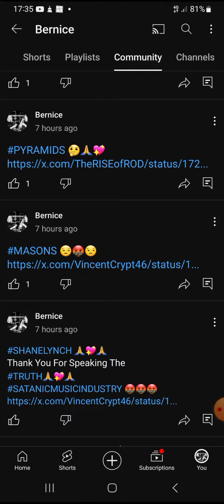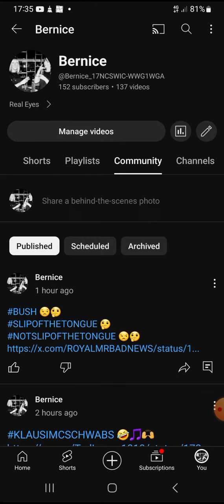Again Stalker 🐀 Go And Ask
Obsessed 🐀 You Never Want To Discuss Your Friend